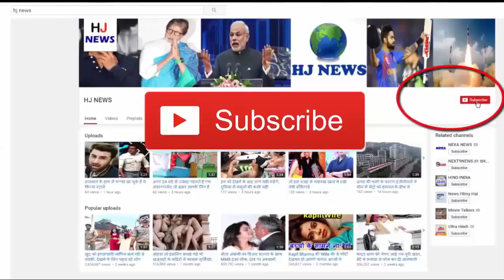ऐश्वर्या के साथ खड़े इस शख्स का लोगों ने उड़ाया मजाक, जब शख्स की सच्चाई आई सामने तो उड़ गये होश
We see many times around us that people begin to identify someone's personality with his clothes, his beauty, or his appearance. Some of us still do not care about their apartheid, racist comments.

More recently, a few pictures were found on the social media with the Aishwarya of a man, after seeing the photos, on social media, many people made fun of him. The reason behind this joke was the black color of this man who made fun of him. But when the truth of this person came out, the senses of those people who were making fun of them were blown away. Let us tell you that this person standing with Aishwarya Rai Bachchan is not a common man, it is a big director of the South Film Industry, whose name is Attil Kumar.
Etheli Kumar is a known name of the South Film Industry. Arun Kumar was born on September 21, 1986 in Madurai village of Tamil Nadu. Etheli Kumar has achieved a special position in the South Film Industry, thanks to its talent only.
Earlier, photos of Etiquel Kumar and his wife on social media were also viral. On the pictures with the wife, people also made fun of him by making a lot of shame. These truths are an admonition to those who were mocking him.

HJ NEWS !!